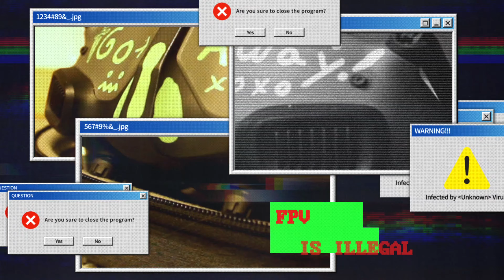I put FPV HEAD TRACKING on a FREEWING 64mm F14...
Whats up yall! Its FINALLY DONE! This project has been a long time coming, and I was afraid it was going to get stuck in video hell lol.

I built the FIRST @MotionRC freewing 64mm F14 Tomcat...
 WITH FULL pan AND TILT! FPV head tracking! and a FULL iNAV suite of OSD goodies!
I gotta say it wasn't an easy fit but I got it in there nice n clean HELL YEAH!

This whole build was inspired by @tomhuntFPV  when I saw his build with FPV pan tracking, thanks for showing that fitting the fpv cam was possible INSIDE the VERY tight canopy on this model!

xoxo

Notice the chest bag in the video? the MILK BAG! (open source fpv gear)

Become a MEMBER of the SOULS Club TODAY

Check out some of My dumb designs I drew with digital crayons